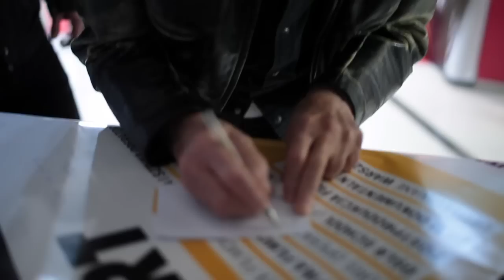Joel Schumacher - "D like Dagmara" - CAMERIMAGE 8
Joel Schumacher- Przewodniczący Konkursu Głównego na Festiwalu Camerimage w Bydgoszczy w krótkiej rozmowie z dziennikarką AMATV...

"D like Dagmara" :))